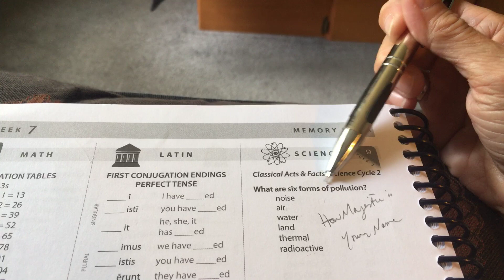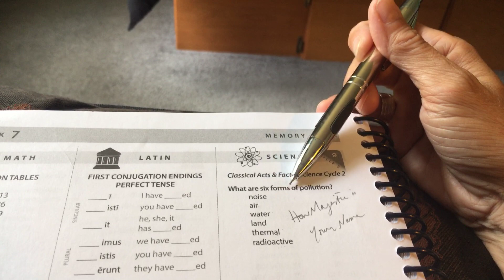Forms of Pollution Song - CC Cycle 2 Week 7 Science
What are six forms of pollution?
Noise
air
water
land
thermal
radioactive